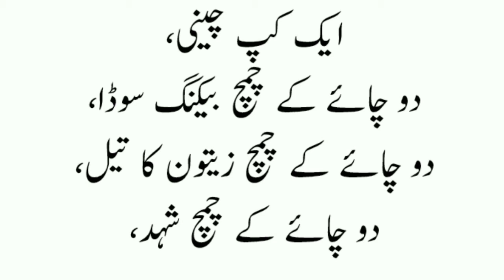DIY Foot Scrub ||Best Foot Scrub to Remove Dead Skin ||Foot Scrub for Cracked Heels ||Foot Massage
Welcome to my channel Mehak's home remedies today I will show you how to make Foot Scrub at home, DIY Foot Scrub, Best Foot Scrub to Remove Dead Skin, Foot Scrub for Cracked Heels, Foot Massage, cracked heels, foot scrub for dey feet, foot scrb, foot scrub DIY, foot scrub and massage, foot foot scrub massage.